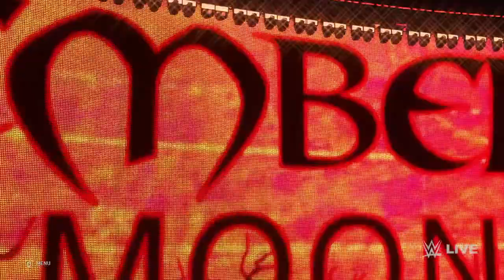WWE 2K20 3 winx girls vs the trix (requested)